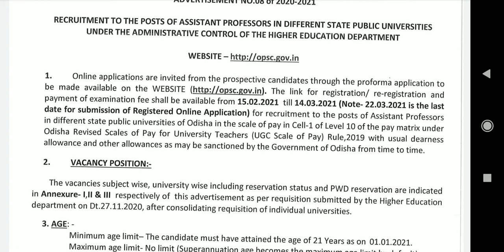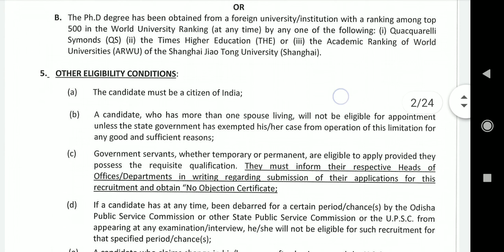Assistant Professor posts in Odisha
Odisha Public service commission
Higher Education Department announced Assistant Professor various Public University control by Higher education department Odisha